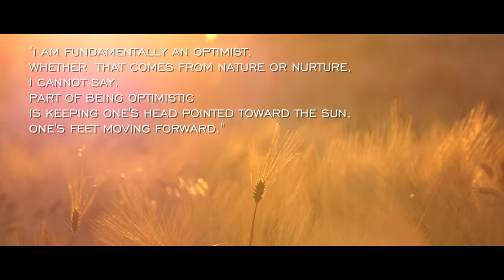Children of Tomorrow (Zim Ezuan) - Official Teaser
Let's give the children of tomorrow a better world and make them see that there is hope for a better day.

AVAILABLE on major digital platforms.